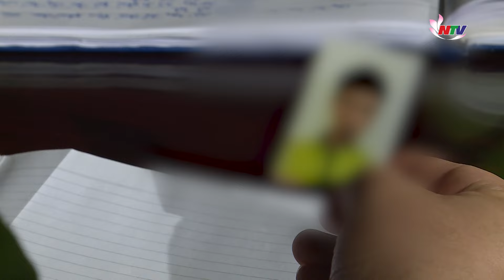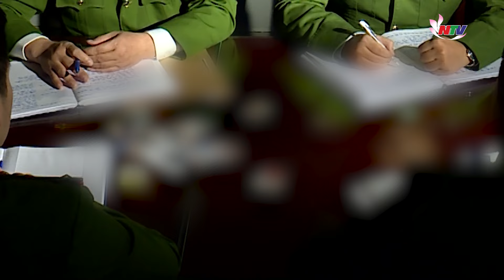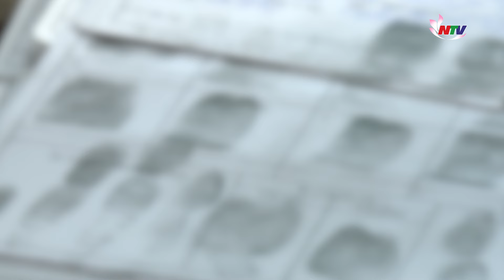Dấu vết từ chiếc xe máy bỏ lại dưới hầm chung cư tố cáo gã người tình táng tận lương tâm| Nghệ An TV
Nghệ An TV | Kể chuyện vụ án | Vì mâu thuẫn, hung thủ đã sát hại cô gái trẻ. Sau khi cô gái tử vong, hung thủ đã phân mảnh rồi giấu vào thùng xốp thả ra sông Hồng rồi chạy trốn. Hành trình truy vết hung thủ đã gây nhiều khó khăn cho cơ quan điều tra. Nhưng rồi, hung thủ cũng đã bị bắt, trả giá cho tội ác đã gây ra.